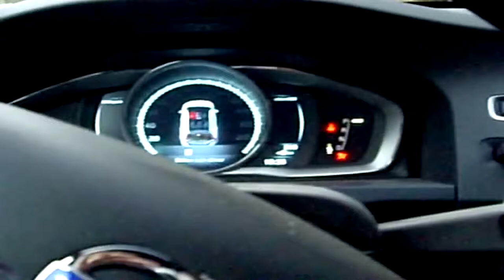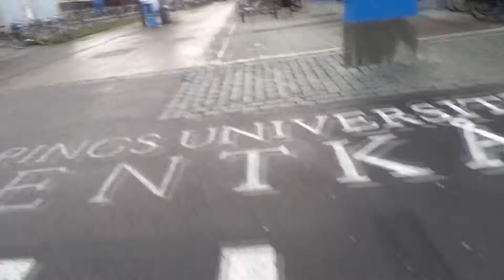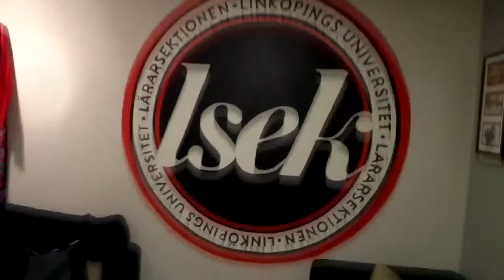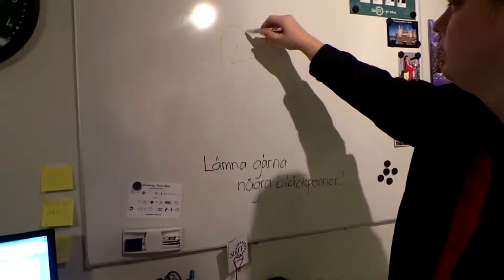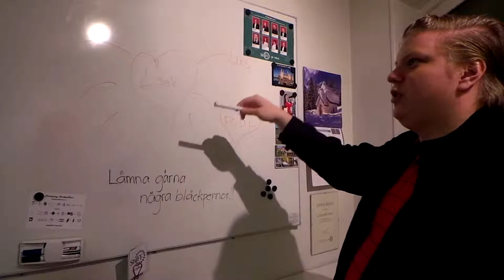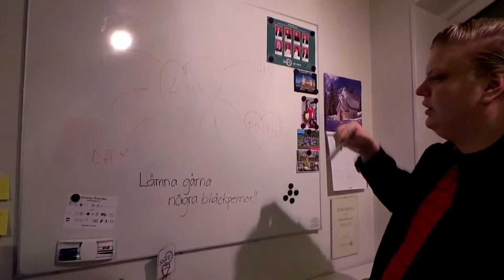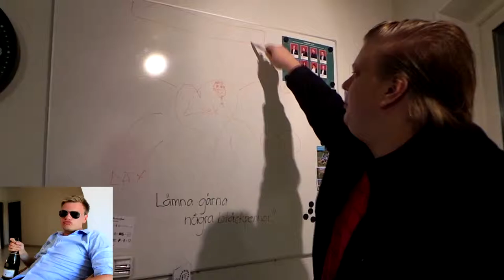Bröllop Mia och Lars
Film om brudparet Lars och Mia.